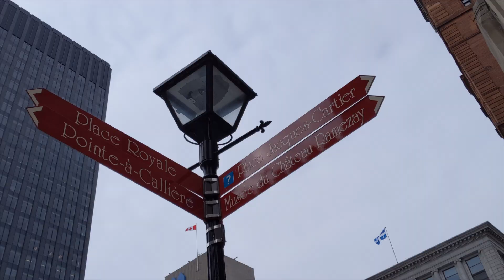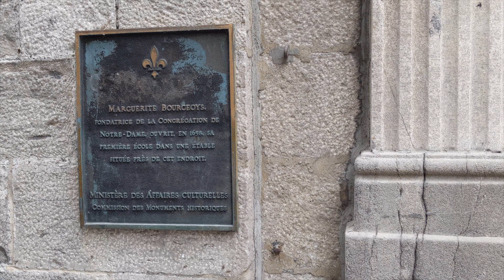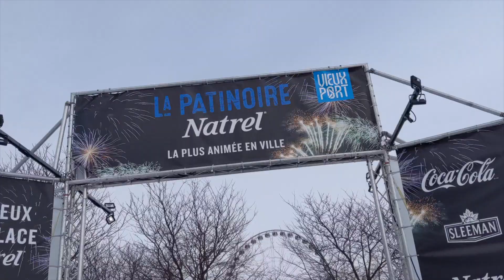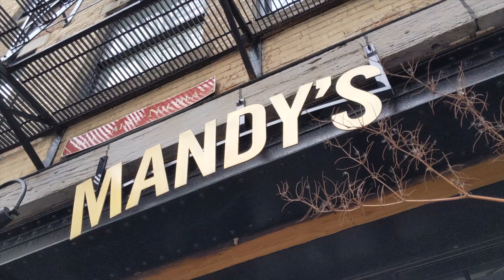MONTREAL CITY GUIDE | VIEUX-PORT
Un petit Guide du vieux Port

Song:
Ikon-Together